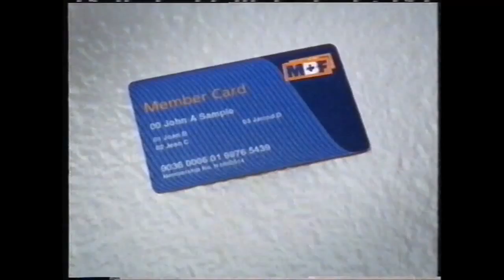MBF 2 (1999)